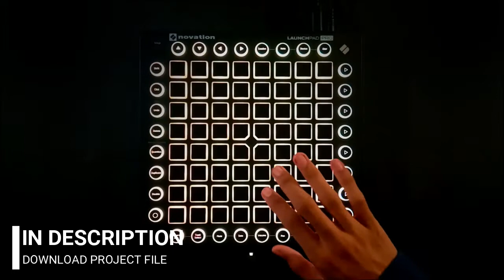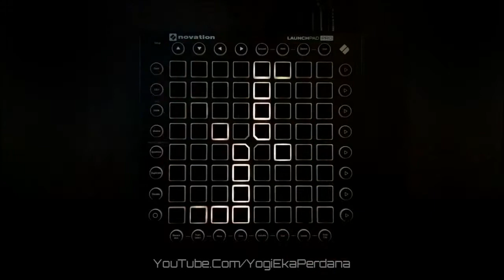Diamond Eyes - Everything //Launchpad Pro Performance//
All drum samples and any other separated audio from the original track are real samples, they are not "faked" buttons to add to the performance aesthetic. The performance was recorded live during the video and audio was taken from the recorded MIDI clip in Ableton Live 9.

Details about this project

➤ Software Used
- Ableton 10
- Apollo Studio
- iZotope RX7
- MAX 8

➤ Plugin Used
- Eyedrop
- MIDIext
- Multi Lights
- Multi Sample
- Resonator
- Depths Mixer
- Depths Selector
- Infinity
- Iris
- Twist
- The Edjer

Light Intensity Rating: 7.5/10

If you want to request please comment Bellow & DM on my Instagram
Jika kalian ada Request Silakan Komentar Atau bisa DM DI Instagram